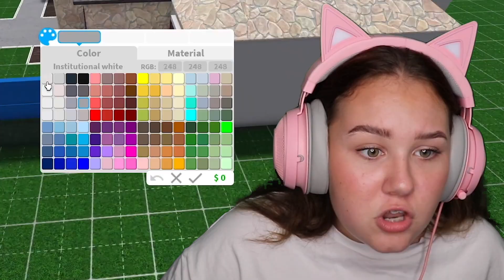Ruby CAUGHT BULLYING Granny in ROBLOX 😂👉👵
In this video, Ruby Games was caught bullying Greedy Granny in Roblox 😱